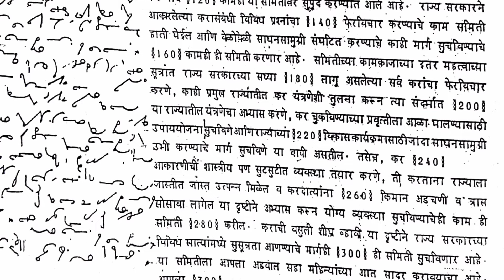मराठी लघुलेखन ८० श. प्र. मी. | Marathi Shorthand Dictation 80 wpm | Sharp Steno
Hello friends,
Aplya @sharpstenotyping ya YouTube channel vr roj nav-navin dictation upload hot aahe. ya dictation chi sarv Steno krnarya vidyarthyani jastit jast practice kravi khup useful aani greatful ashe dictation aapan upload krt aahot tumhala yacha aagami honarya Court  Ani Mantralay cya exam sathi khup jast fayda hoil 🙏